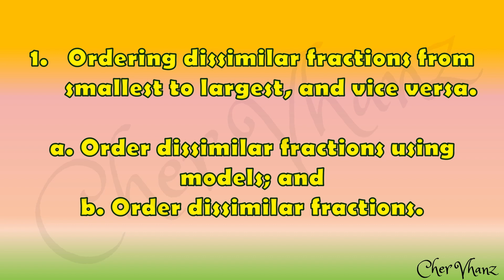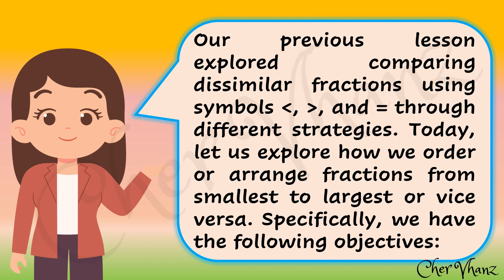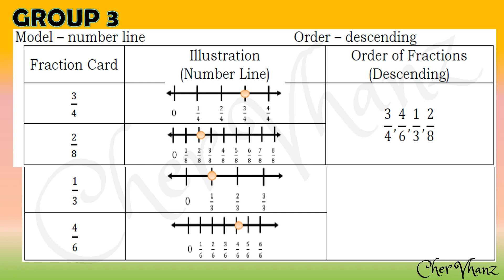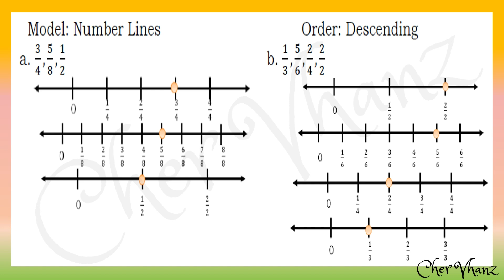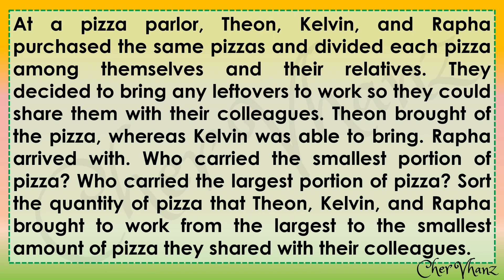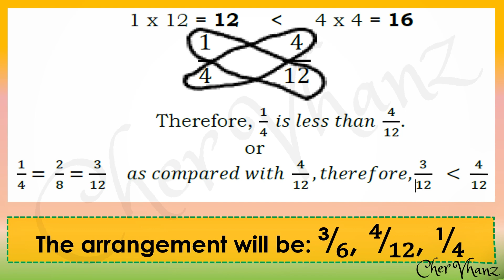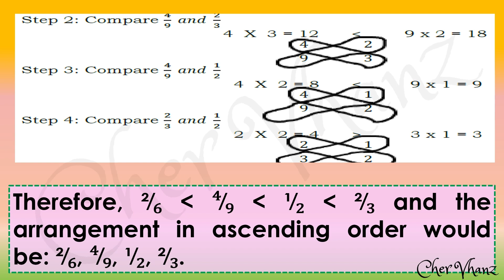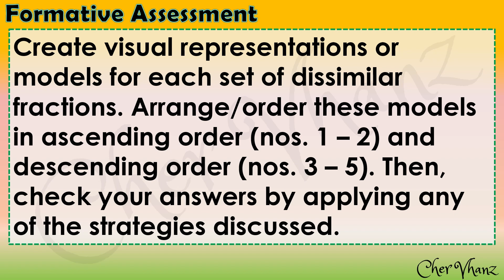Math 4 Quarter 3 Week 4- Order dissimilar fractions from smallest to largest &vice versa MATATAG PPT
Math 4 Quarter 3 Week 4 - Order dissimilar fractions from smallest to largest, and vice versa MATATAG PowerPoint Presentation

OBJECTIVES:

Order dissimilar fractions from smallest to largest, and vice versa

CONTENT:

1. Ordering dissimilar fractions from smallest to largest, and vice versa.
a. Order dissimilar fractions using models; and
b. Order dissimilar fractions.